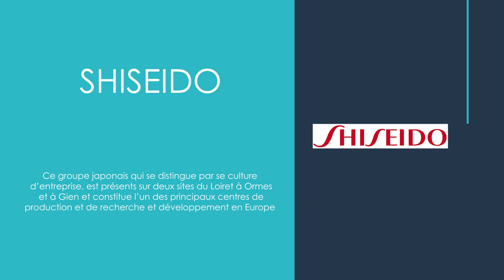Pitch ton métier spécial Chimie - 1er Intervention de l'entreprise Shiseido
Pitch ton métier spécial Chimie.

L'UFR Sciences et Techniques a organisé en collaboration avec Orléans Métropole et France Chimie Centre-Val de Loire son 1er Pitch ton métier sur les métiers de la Chimie.

Retour sur l'intervention de l'entreprise Shiseido